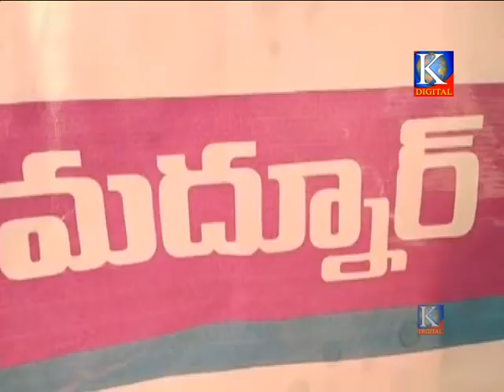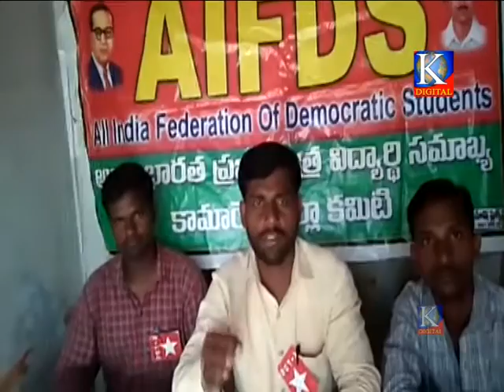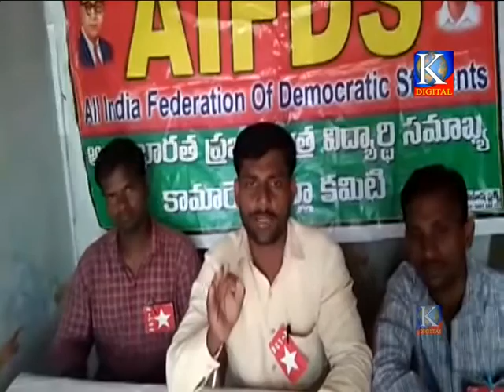Kdigitalkmr news 20 06 2019